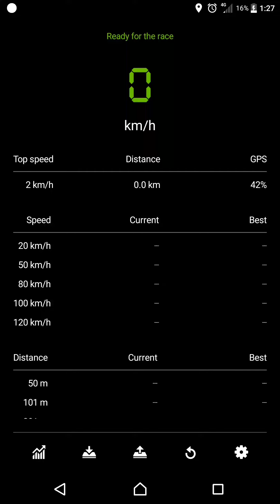Test gps y110 ss. 1km gps150 mantap